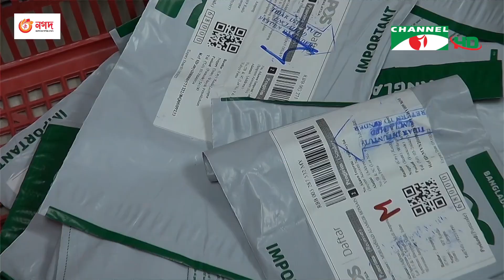চ্যানেল আই কৃষি সংবাদ | Channel i Krishi News | 29 ‍October, 2022